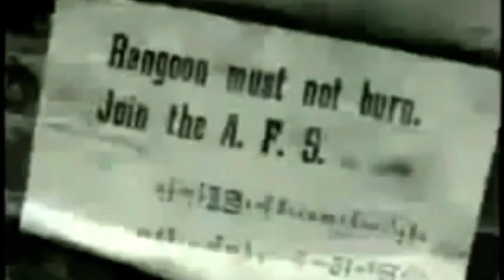မာမာအေး - ဗိုလ်ချုပ် အောင်ဆန်း အမှတ်တရ - ဆိုင်းတီးဝါသနာ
ဆိုင်းဆရာကြီး စိန်တင့်လွင် ၊ ဒါရိုက်တာ ထင်အောင်လင်း ၊ စီစဉ်သူ မန္တလေးသူရ တို့ရဲ့
ဗိုလ်ချုပ်အောင်ဆန်း ကို ဂုဏ်ပြုတေး - ပဲပြုတ်နံပြားစားချင်တဲ့လူ တေးစီးရီး